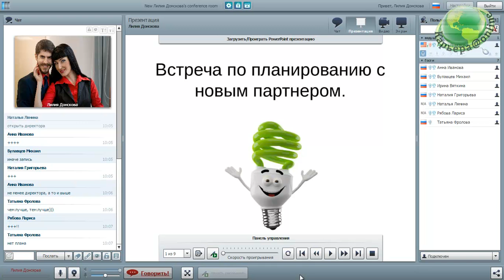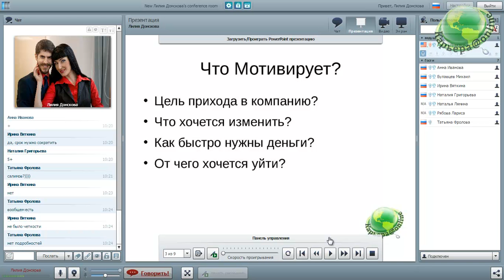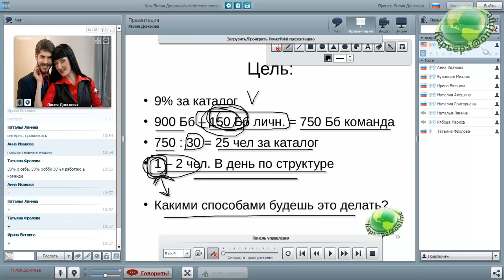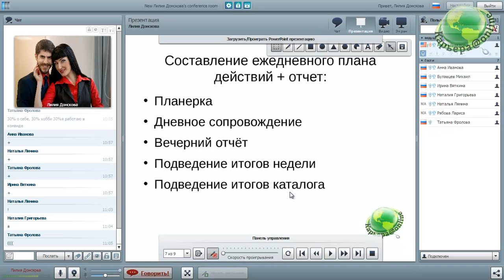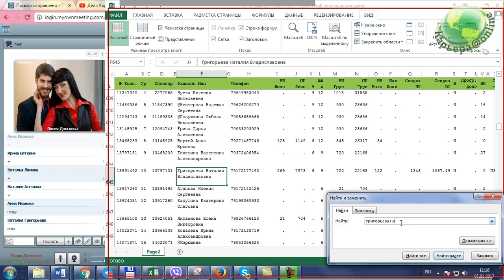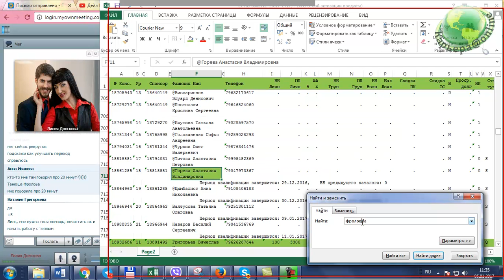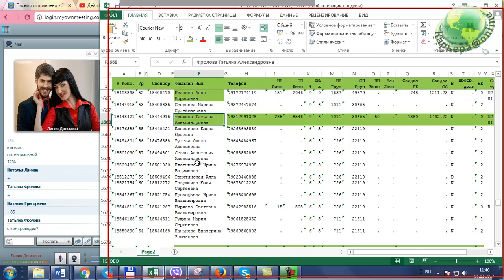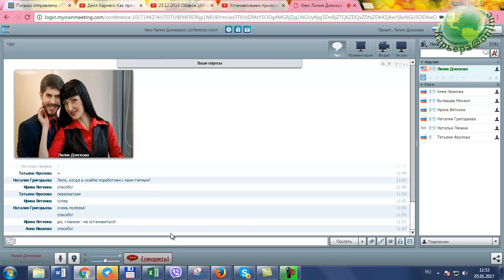Планирование каталога №1-2017, Лилия Донскова